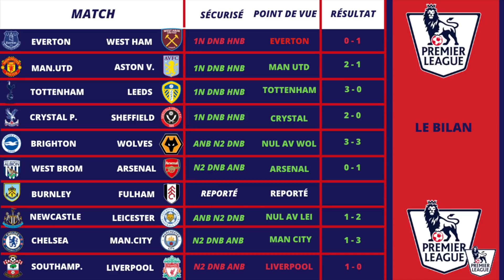Pronostic Foot ANGLETERRE : Mes 10 PRONOSTICS ( Première League )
-Mes 10 pronostics foot Première League
-Mettez moi vos 10 pronostics première league de cette 19ème journée dans les commentaires.

PRONOSTIC FOOT ANGLETERRE PREMIERE LEAGUE

▬▬▬▬▬▬▬▬▬▬▬▬▬▬  MON SITE ▬▬▬▬▬▬▬▬▬▬▬▬▬▬